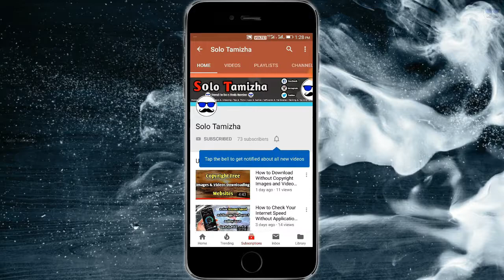How to Change Ram in All Laptops Tamil | Same Method For All PC | Solo Tamizha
▶ My Ram

how to change ram
how to change ram tamil
how to change laptop ram
how to change laptop ram tamil
how to change pc ram
how to change pc ram tamil
how to remove ram
how to remove ram tamil
how to remove laptop ram
how to remove laptop ram tamil
how to remove pc ram
how to remove pc ram tamil

Music Credits

Song             Faded
Licensed to YouTube by                SME (on behalf of MER Musikk); LatinAutor - Warner Chappell, Warner Chappell, Sony ATV Publishing, LatinAutor, UNIAO BRASILEIRA DE EDITORAS DE MUSICA - UBEM, Broma 16, LatinAutor - SonyATV, SOLAR Music Rights Management, ASCAP, CMRRA, and 23 Music Rights Societies